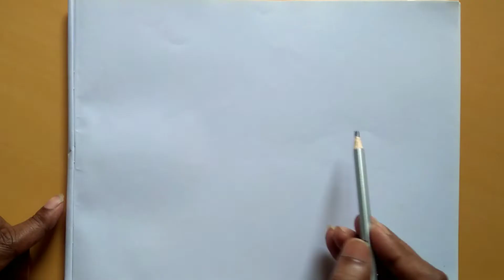How to draw a tometo step by step easy . টমেটো আঙ্কন .rony.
how to draw a tamato easy.